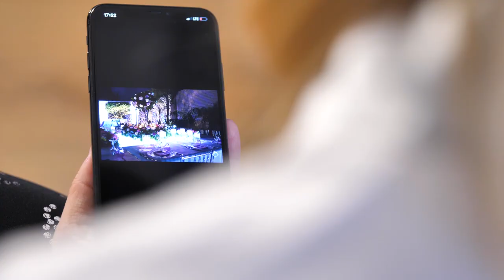Bierzesz ślub w 2020? Zobacz NAJMODNIEJSZE dekoracje!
Dekoracje to jeden z najprzyjemniejszych tematów ślubnych! Jakie będą królowały w tym roku? Koniecznie zobaczcie mój materiał!